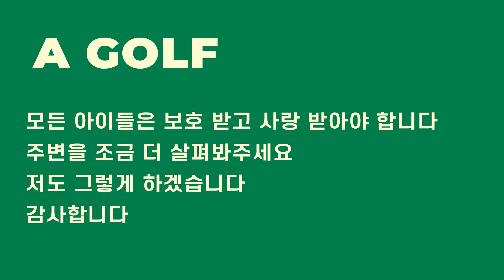▨A GOLF▨ 백스윙은 오른팔 90도를 기준으로 연습해보세요 / 골프스윙레슨 / 정승진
2022년 7월 6일 촬영 / 편집한 영상입니다.

감사합니다.

BGM
🎵🎵🎵 BGM